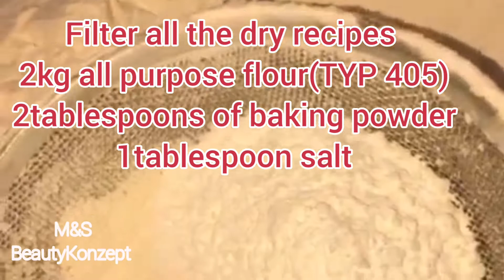FishRoll# DIY Traditional Method To Bake Fishroll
DIYFishRoll. 100% Traditional method to bake , no mixer, all hand made. With less than 5euros this snacks can be made. Fishroll can be eaten with tea for breakfast, as snacks for parties or for lunchbox. The Recipe for this 200pieces are as follows:.
2kg Flour(All purpose raising flour TYP 405)
1kg Margarine( RoomTemperature)
2Tablespoons baking powder
1Tablespoon Salt
2Eggs
1 1/2 cups of warm milk(optional)you can also use warm water
nutmeg(OPTIONAL)

Fillings:
Fish of your choice
1 onion
1teaspoon of maggi seasoning
1teaspoon curry
1/2 teaspoon of salt
1/2 teaspoon of thyme
1slice of fresh pepper and diced to little  slice( OPTIONAL)

Musician:Jeff Kaale